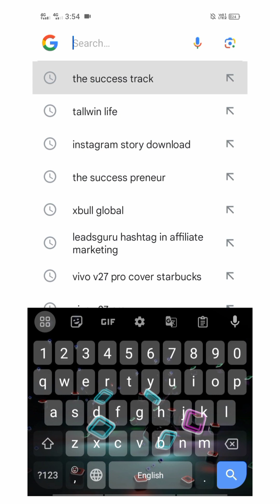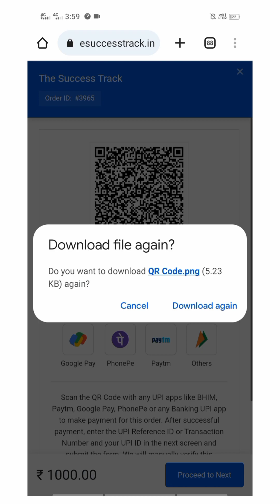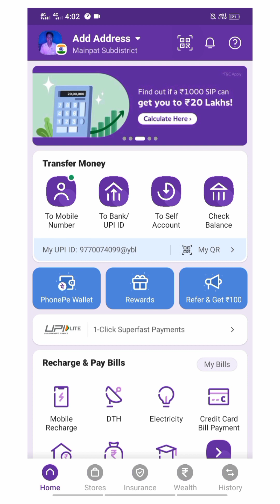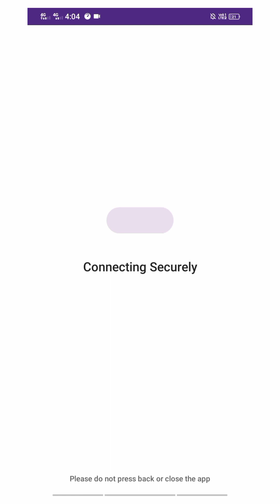How To Create The success Track I'd ll How To Join The Success Track ll I'd kaise banaye TST 🚀🤯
😇(Roshan painkra)

1. This video has no negative impact on the original works (It would actually be positive for them)
2. This video is also for teaching purposes 3. It is not transformative in nature.
4.I only used bits and pieces of videos to get the point across where necessary.
5. Some images are also used just for giving the clearance about the topic to the viewers.

Short
Shorts
You tube shorts
Yt shorts
You tube shorts video
Short short

◉ Name:-  Roshan painkra
◉ From - Chhattisgarh ( INDIA ) : [ Thanks ]